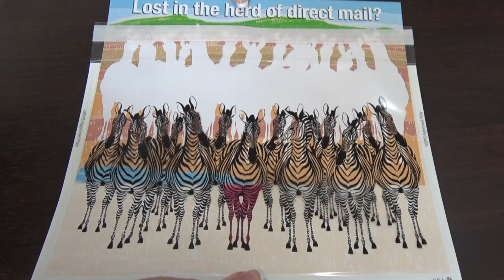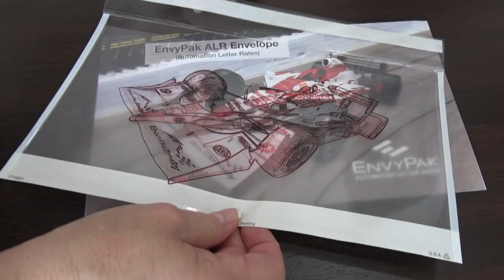EnvyPak Clear Polypropylene Custom Mailer Envelope Print Examples Demo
Imagine all of the possibilities with EnvyPak's clear polypropylene custom mailer envelope.

Address
EnvyPak – a division of Univenture, Inc
16710 Square Drive,
Marysville, Ohio 43040